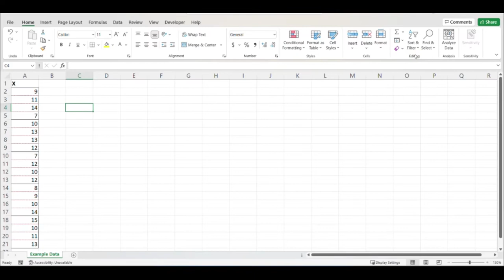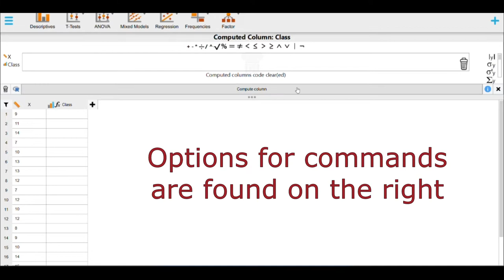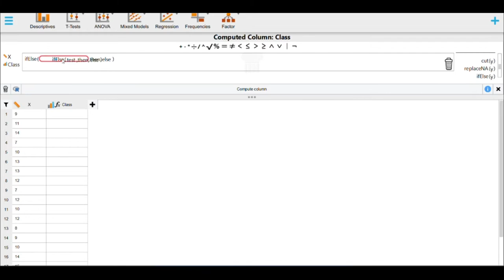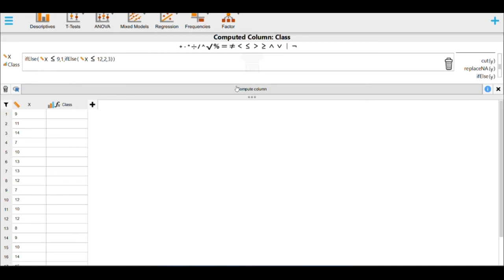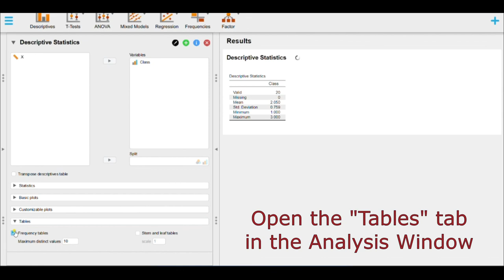Making a Grouped Frequency Table in JASP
0:00 - Preparing the Data in Excel
0:42 - Open the Data in JASP
1:06 - Computing a New Variable
3:32 - Updating "Labels"
4:12 - Making the Frequency Table